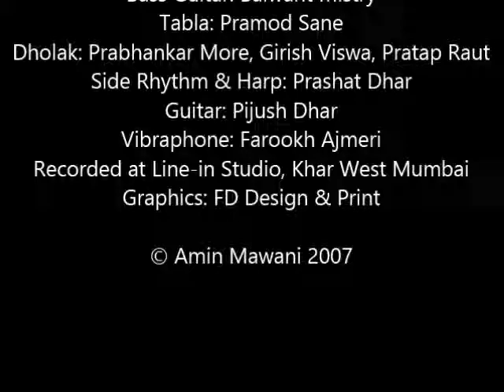Dil Mawla Ko Chaahata - Amin Mawani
Composition: Pandit Vithal Rao
Vocals: Amin Mawani
Music Direction & Arrangement: YS Moolky
Harmonium & Keys: YS Moolky
Baansuri: Sandeep Kulkarni
Sitar: Sunil Das & Saswati Ghosh
Shehnai: Madhu Dhumal
Sarod: Pradeep Barot
Bass Guitar: Balwant Mistry
Tabla: Pramod Sane
Dholak: Prabhankar More, Girish Viswa, Pratap Raut
Side Rhythm & Harp: Prashat Dhar
Guitar: Pijush Dhar
Vibraphone: Farookh Ajmeri
Recorded at Line-in Studio, Khar West Mumbai
Graphics: FD Design & Print